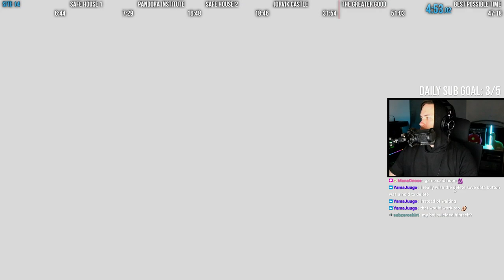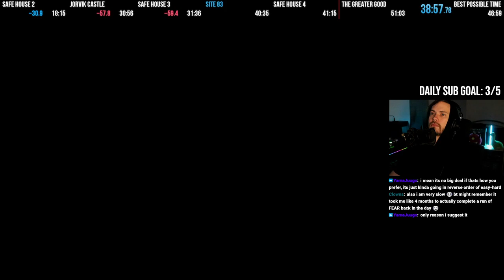Trepang2 Speedrun in 47:30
Trepang2 is a modern take on the F.E.A.R. franchise with a bit of DOOM mixed in for good measure. The biggest trick for the speedruns are the jump kicks which allow you to get a ton of height and momentum, using this we can get outside the map and chain them together to do some crazy skips.